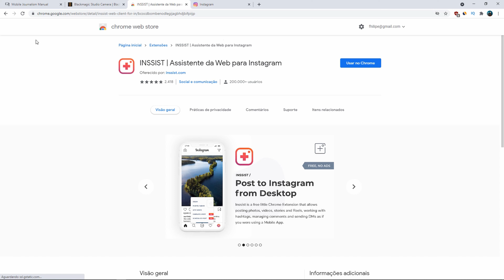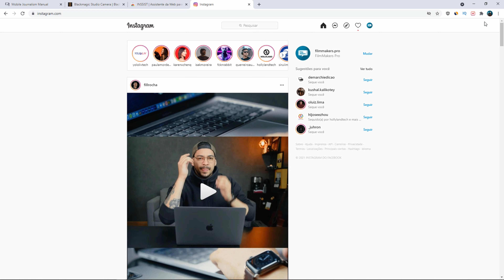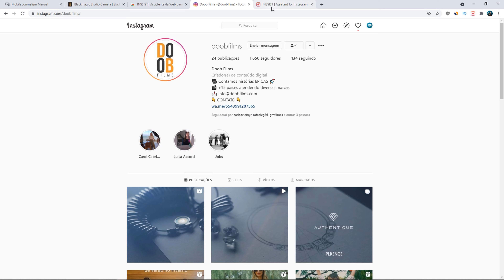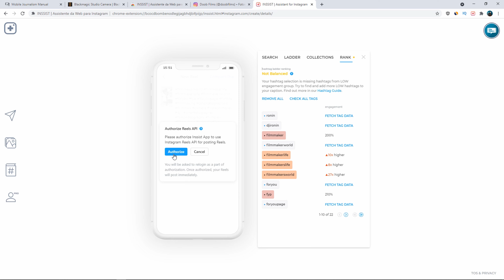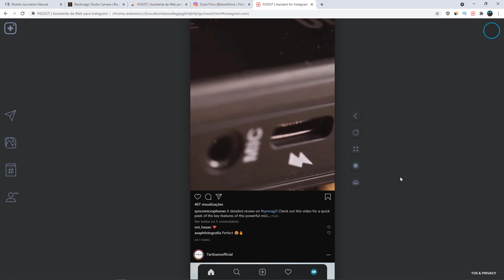FÁCIL E GRÁTIS: Como postar REELS, Stories, IGTV fotos e vídeos PELO PC ou MAC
LOTE 1 TERMINA DIA 18 DE AGOSTO